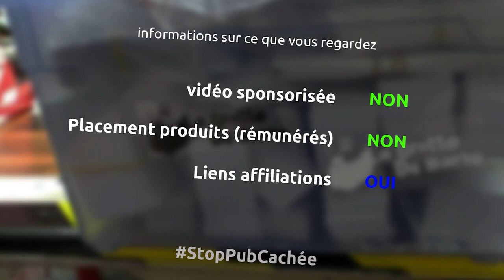test fer à souder à gaz ParkSide PT370 - elektroN00b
aujourd'hui on test un fer à souder à gaz acheté il y a de cela quelques jours à Lidl (pendant les courses pour mes vieux)
Est ce que c'est bien. pourri? adapté à mes besoins de n00b et maker en électronique?

plaque bakélite électronique
soudure pour électronique
pince coupante
tube thermo rétractable
troisième main

la musique
The receiver - Letter box
Passed - Riot